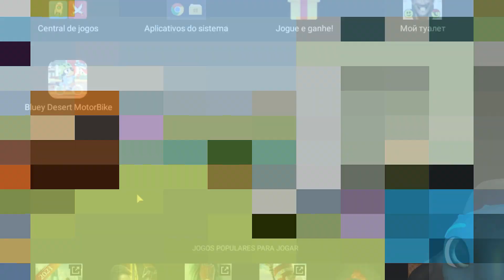NUNCA INVOQUE A BLUEY AS 3 DA MADRUGADA! (Assustador)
📧 Email comercial!